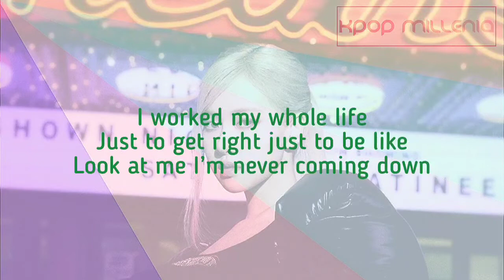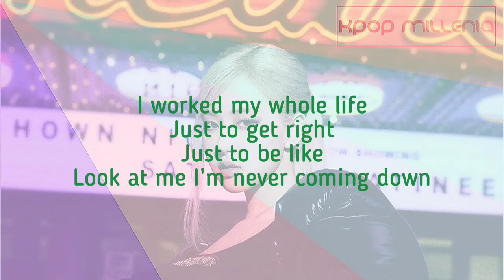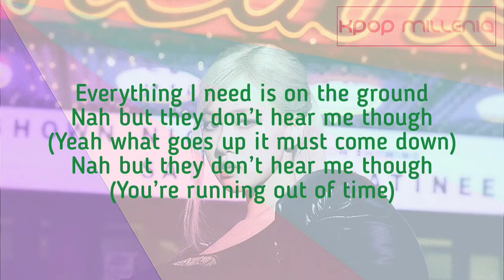| KARAOKE | ROSE - ON THE GROUND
°• COLOR REFERENCE •°

✓ ROSE | Green